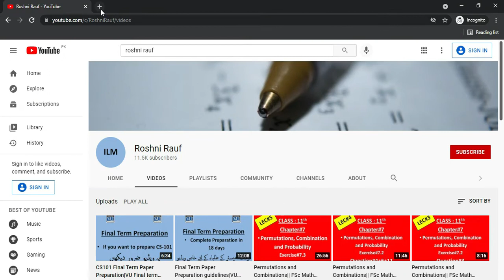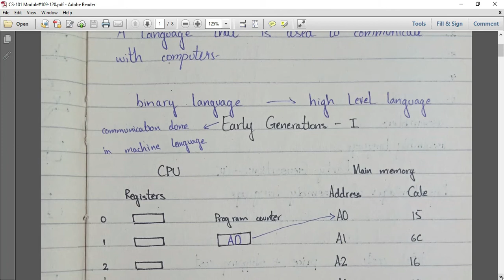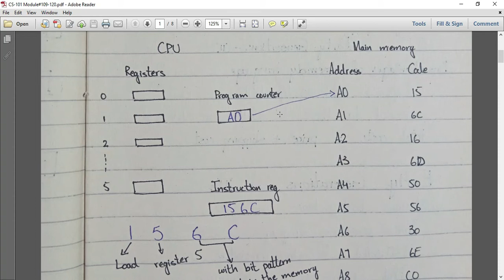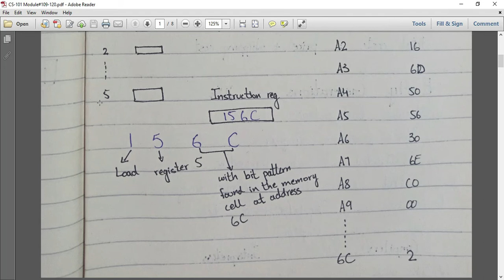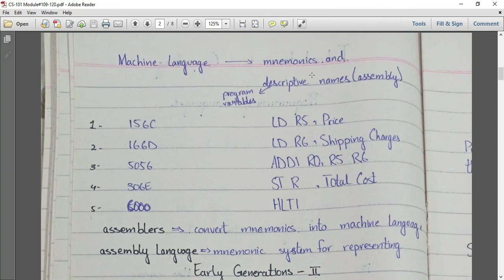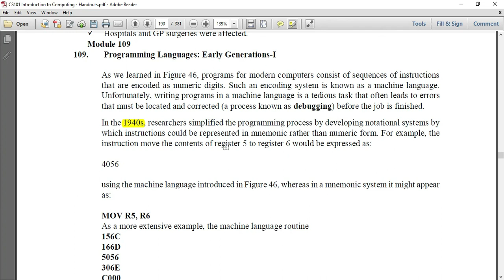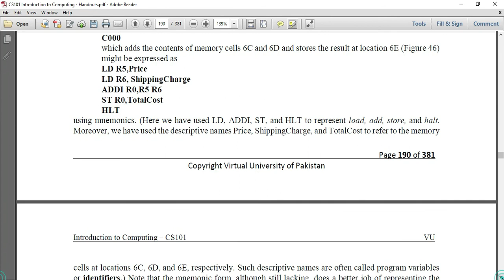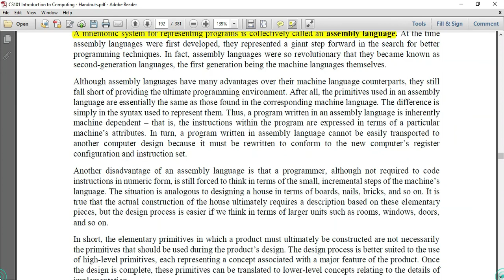CS101 Final Term Paper Preparation| Programming Languages- Early Generation-I |100%success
We are going to start the most requested course CS101 I hope it will be helpful to you. So let's start.

0:00 Introduction
1:08 Programming Languages
2:26 Binary/ Machine Language
4:07 Early Generations-I
9:24 Assembly Languages